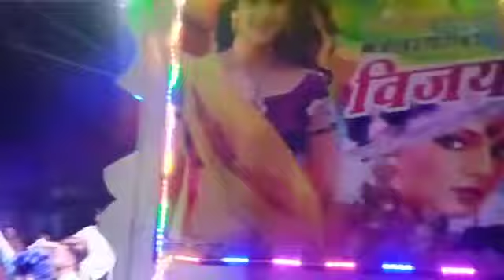VIJAY LAXMI D.J. JALINER